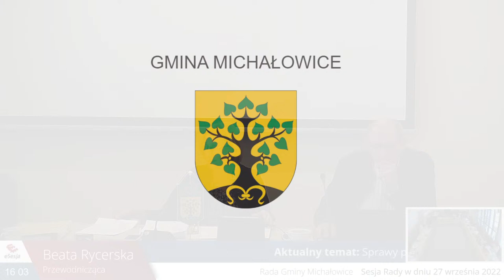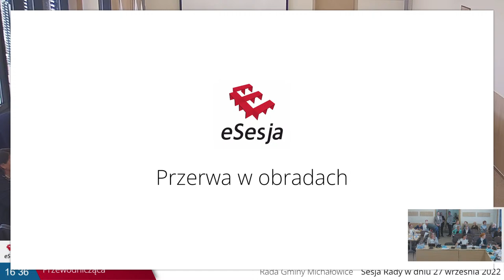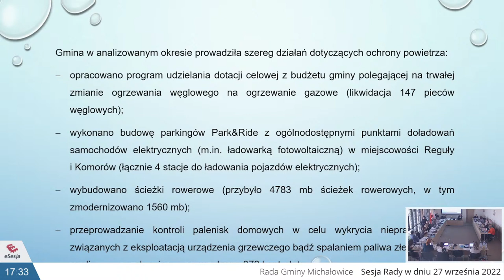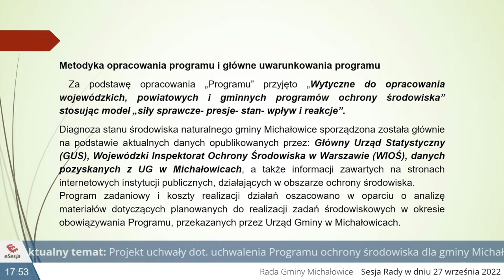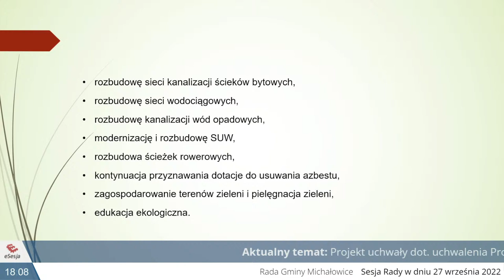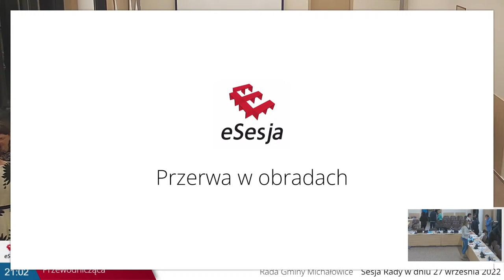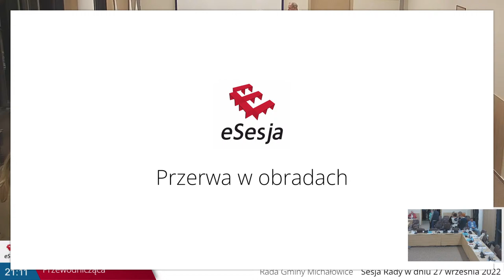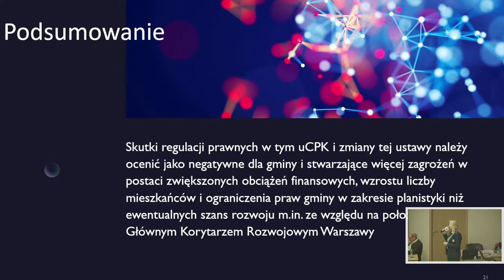Sesja Rady Gminy Nr XLVII